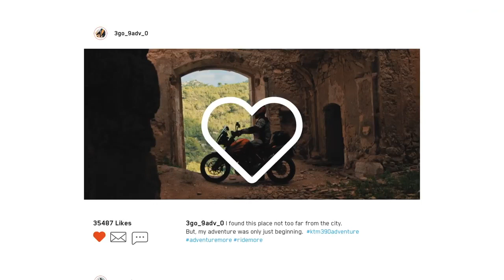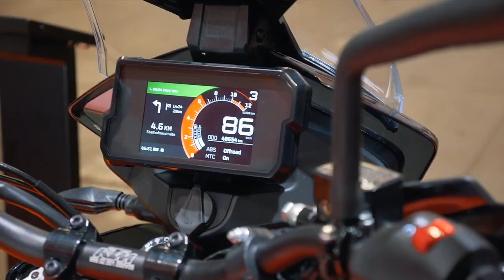(2020) KTM 390 Adventure — Official Motorcycle Commercial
Hey guys, it’s your boy CZAR KAISER and today I wanna share with you the official commercial for the new 2020 KTM 390 Adventure.